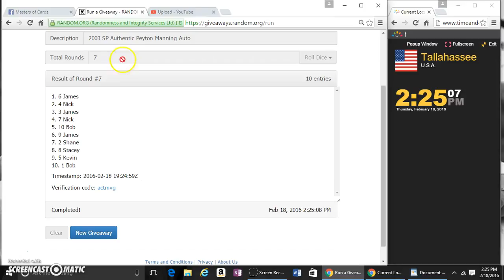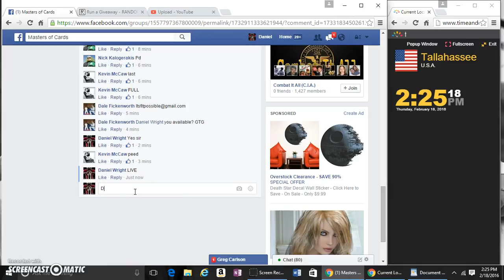SP Authentic Peyton Manning Auto